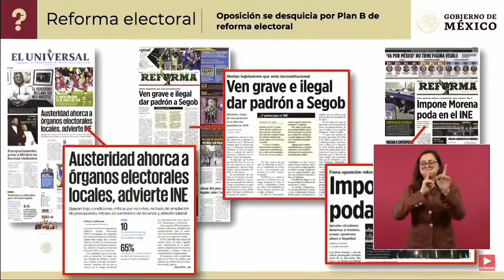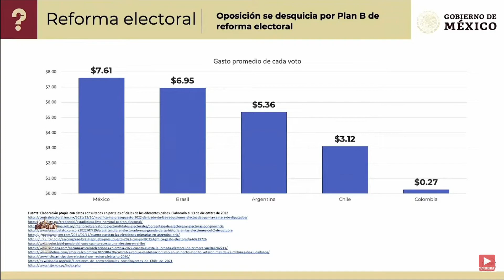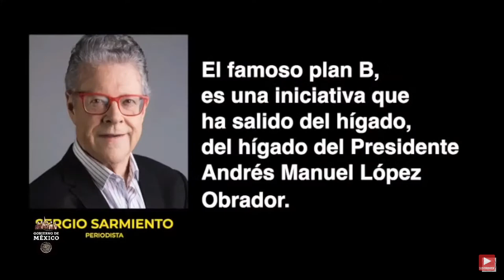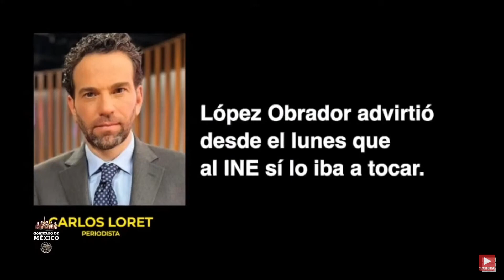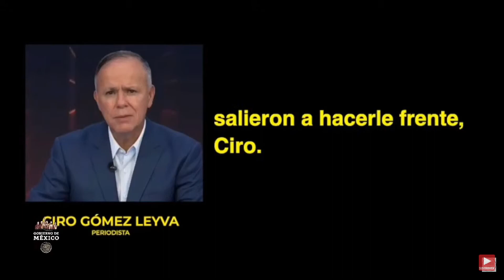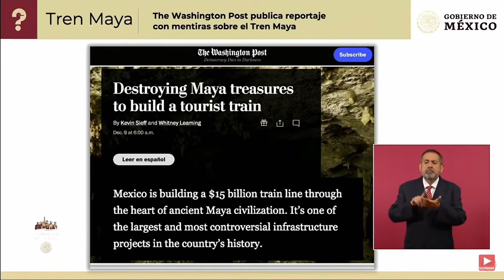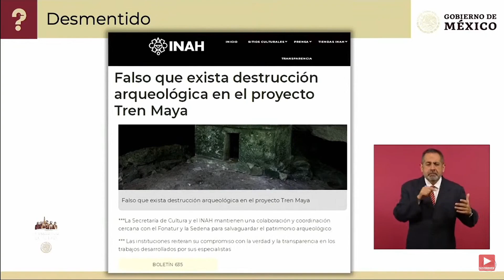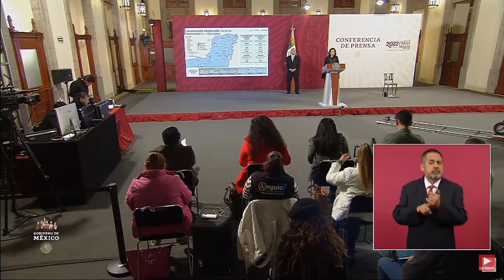AMLO - Quién es quién en las Mentiras - Ana Vilchis - Tienes que Verlo y Compartir